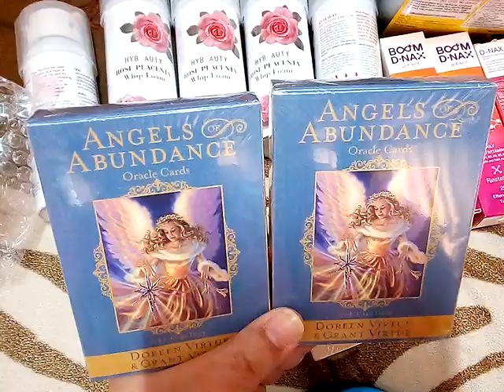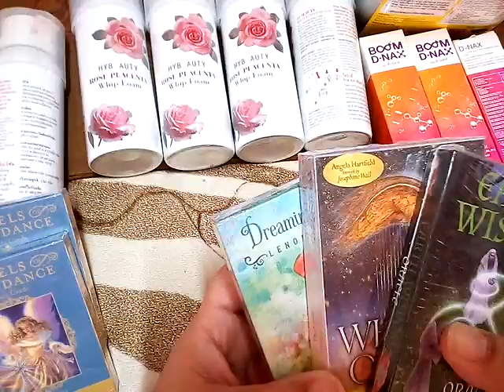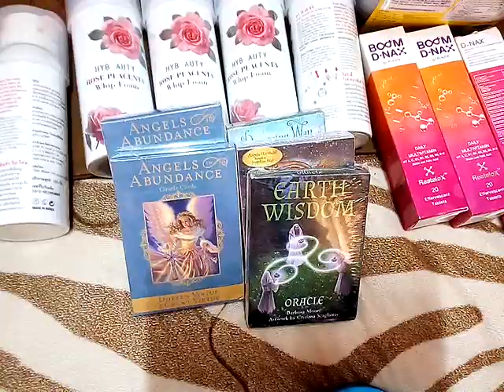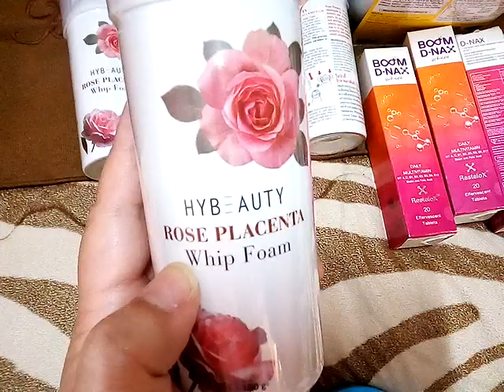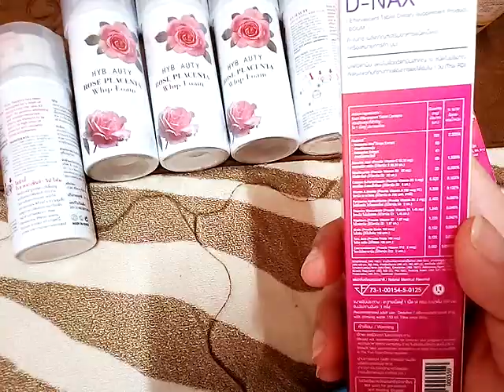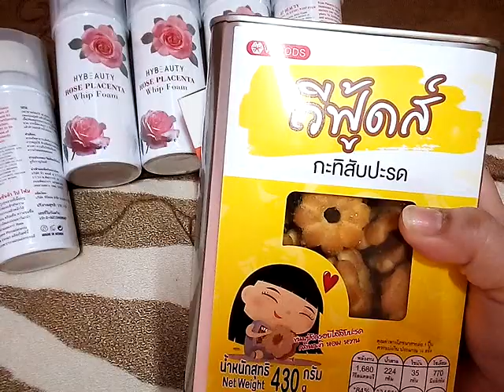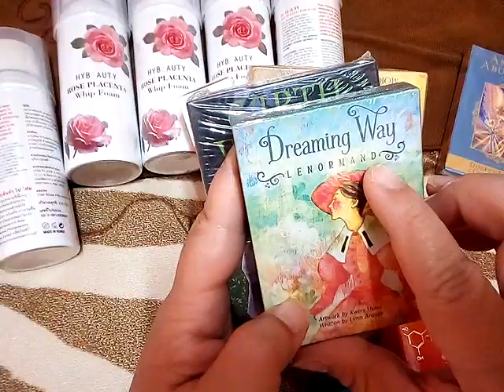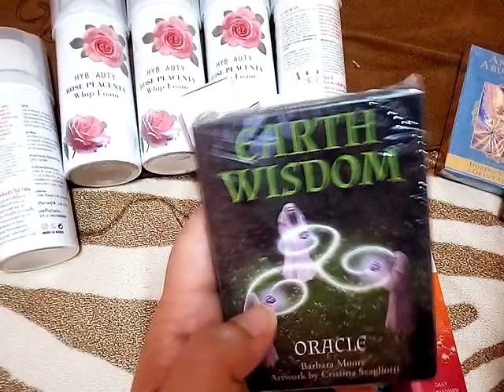แนะนำสินค้าที่ใช้อยู่&ไพ่ออราเคิลชุดใหม่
11 ชุดเลือกไพ่ทำนายดวง l อรมณีจันทร์ pick a card pick a deck

10ชุดเลือกไพ่ทำนายดวง l อรมณีจันทร์ pick a card pick a deck

8ชุดเลือกไพ่ทำนายดวงของ อรมณีจันทร์ พยากรณ์

l
9 ชุดเลือกไพ่ทำนายดวง อรมณีจันทร์ พยากรณ์

1จงเลือกไพ่เพื่อทำนายดวง | รวมคลิปอรมณีจันทร์ ชุดที่1 | Pick a card

2 จงเลือกไพ่เพื่อทำนายดวง

3จงเลือกไพ่เพื่อทำนายดวง

4 จงเลือกไพ่เพื่อทำนายดวง

5จงเลือกไพ่ทำนายดวง

6จงเลือกไพ่ทำนายดวง

ูดวงความรัก,ที่ปรึกษาปัญหาหัวใจ,ปัญหาชีวิต,ดวงทั่วไป,ดวงความรักเน้นๆ,ดวงรายเดือน,ดวงรายวัน,ดวง12ราศี,นักกษัตร,ราศี,ทำนายไฝดำไฝแดง ตำราทำนายนรลักษณ์